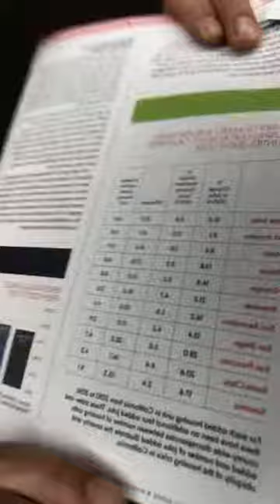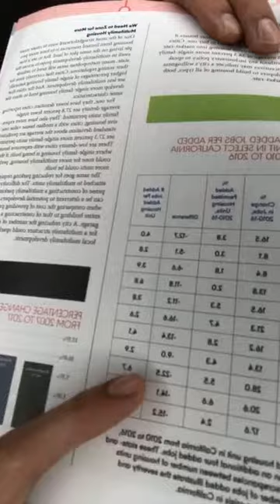Get Real with Real Estate - Episode 53 - California's Job Growth & How It Affects the Housing Market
Browse homes for sale in San Diego or work directly with us

John and Melissa Steele
Steele San Diego Homes

🏡🚩 Get Real with Real Estate - Episode 53 - California job growth and its affects on supply and demand - Why a lack of inventory is driving up prices 📈